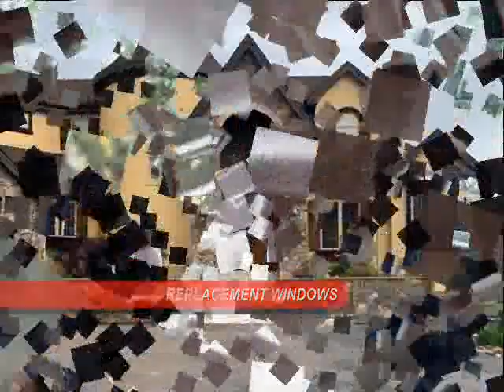New Gutter Replacement Colorado Springs House Painters 80917 - Front Range Exterior Services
Check out this lovely home in Central Colorado Springs that we worked on. We performed repairs, repainted the exterior, and replaced all gutters.

Front Range Exterior Services - Colorado Springs Painter and Exteriors Contractor

Painting and Stucco Restoration, Wood and Siding Repair, Gutters, Replacement Windows and Doors, Garage Doors, Concrete Floor Coating